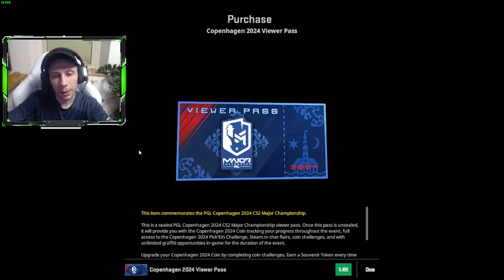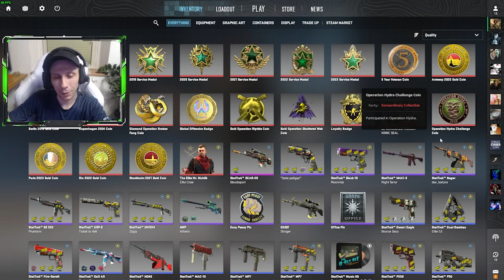Meine Picks für die Opening Stage - [Deutsch][HD]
Meinem Pick´Em Predictions für die Opening Stage in Copenhagen 2024

Euer Larzz